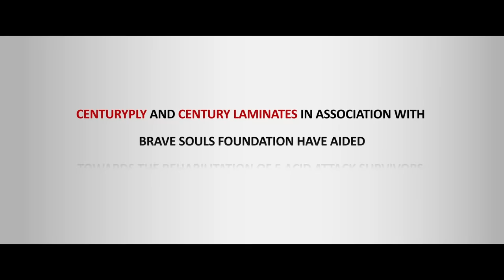CenturyHeroes 2023- Beauty is what beauty does.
Beauty encompasses more than just external appearances; it also resides within a person.. This year, CenturyHeroes is dedicated to celebrating the incredible resilience of acid attack survivors, who have endured life-altering experiences that have affected their facial appearance. Despite these challenges, they embody true heroism by displaying incredible strength and showcasing their inner beauty, serving as a source of inspiration to all.

CenturyPly and CenturyLaminates align with the ethos that true beauty stems from one's actions and character.